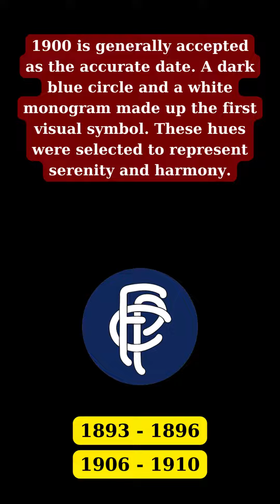Porto LOGO, Symbol, Meaning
Porto LOGO
Playlist Logo